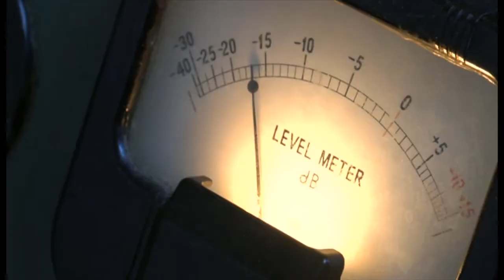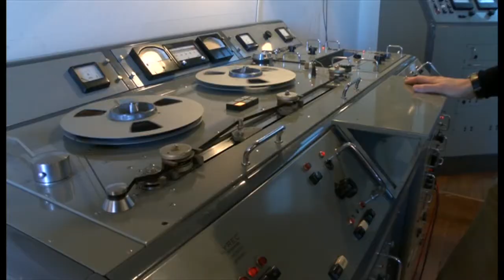The Vinyl Craze Means a Copy of an Old Album Will Cost a Bit